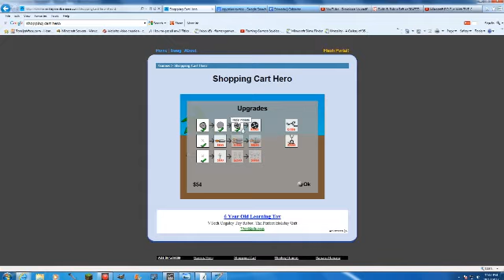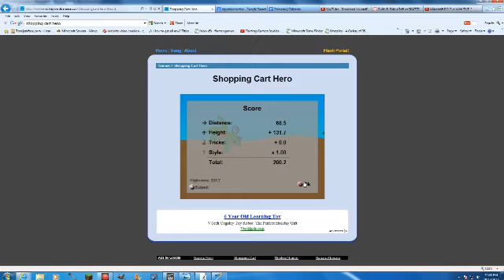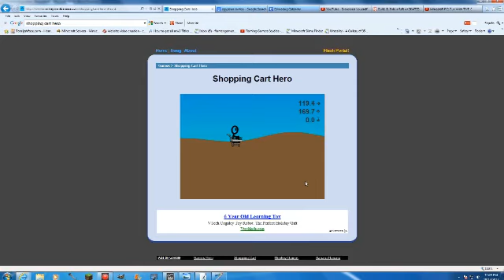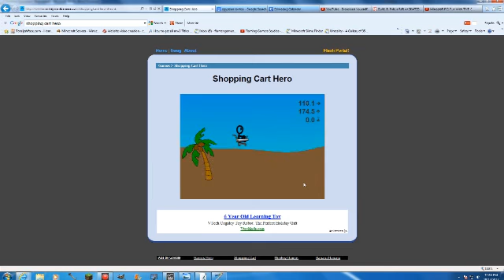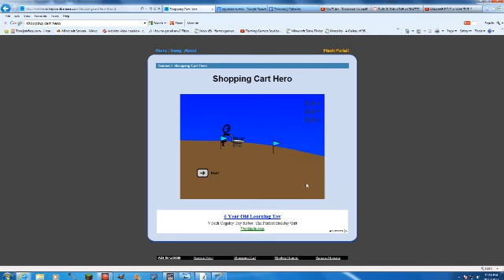Shopping Cart Hero